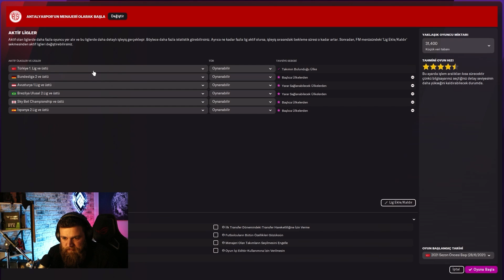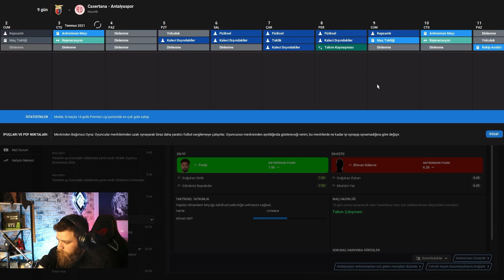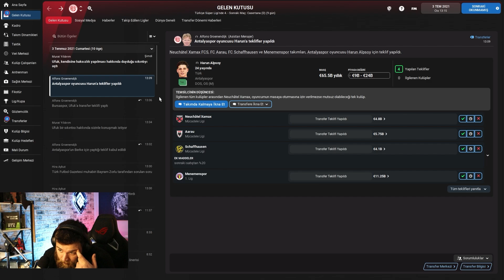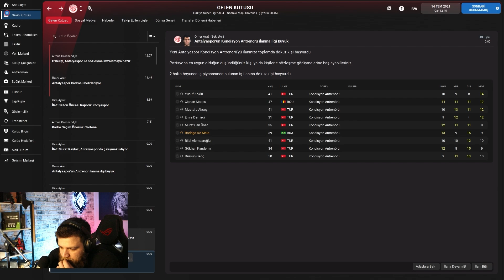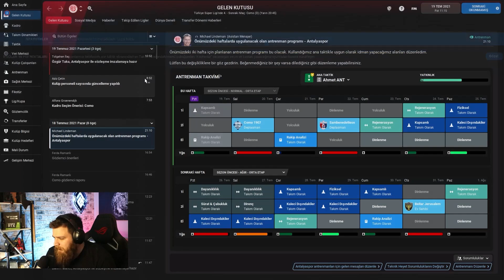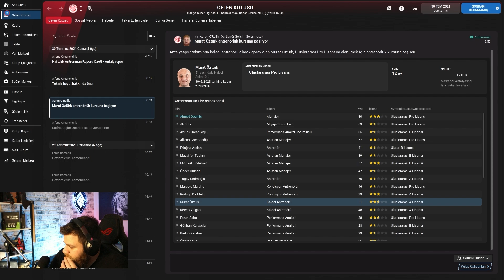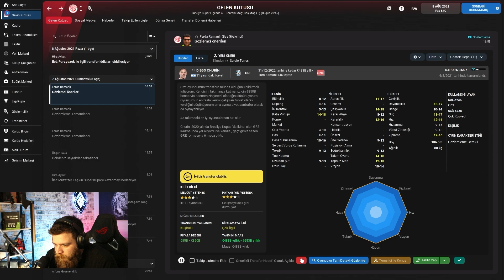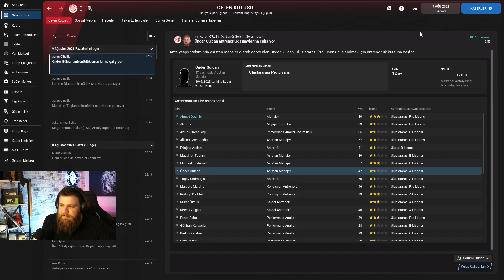4-1-2-3 Antalyaspor Kariyer | Mini Rehber | Football Manager 2022 | Bölüm 1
4-1-2-3 Antalya Spor Kariyer | Football Manager 2022 | Bölüm 1